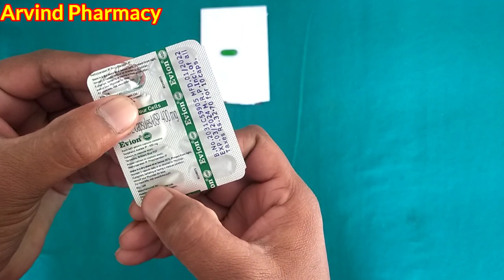यह कैप्सूल आपके पुरे Skin को बदल देता है। Vitamin E Capsule | Evion 400 Mg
Your Queries-
Medicine, Arvind Pharmacy